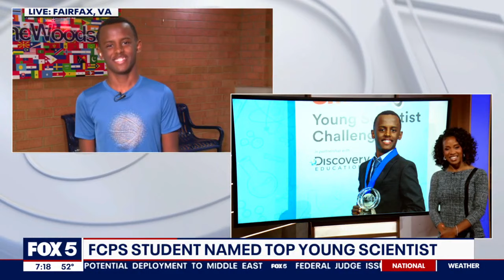14-year-old Virginia student Heman Bekele wins 3M Young Scientist Challenge for cancer treating soap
A 14-year-old Virginia high school student has been named the winner of the 2023 3M Young Scientist Challenge after developing a compound-based bar of soap designed to treat skin cancer.